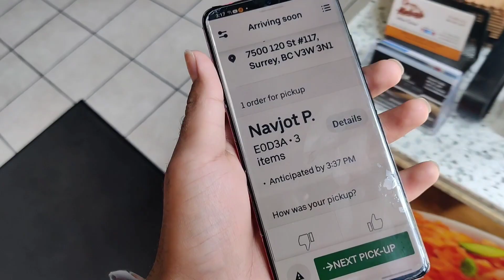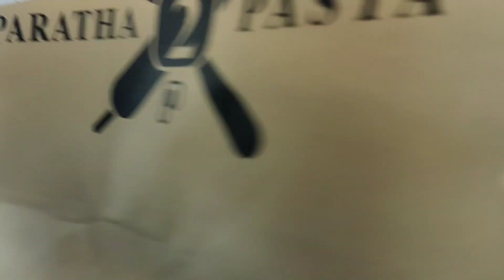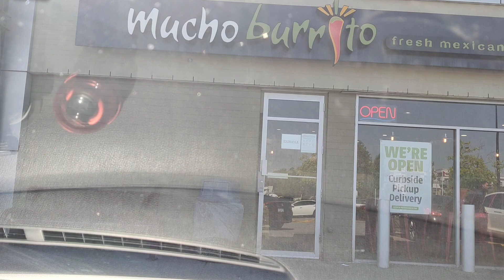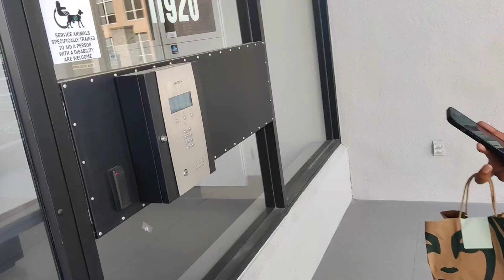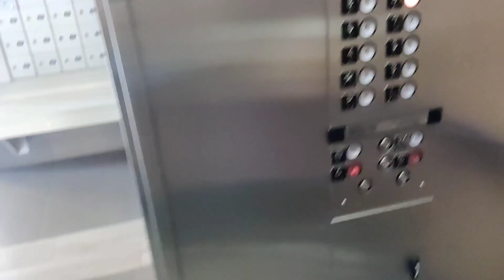Account Cycle da te Uber eats Car te 🤣 worst food delivery experience in surrey, Canada 🇨🇦 part -1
Name - HARSHDEV SINGH ♥️

AGE - 20 🥳

ADDRESS - UTTAR PRADESH

NATIONALITY - INDIAN

VLOGGING LANGUAGE - HINDI  ( SO THAT EVERYONE CAN UNDERSTAND ) ☺️

12GB RAM 256 GB Internal

Tripod stand: Gorilla Tripod
Link: 👉 MobFest® 360 ° Rotatable Ball HeadFlexible Gorillapod Tripod with Mobile Attachment for DSLR, Action Cameras & Smartphones Tripod (Black, Load Capacity 1.5 Kg)

Link:👉 BOYA by-MM1 Universal Cardiod Shotgun Microphone Mini Mic for iOS iPhone 8 8 Plus 7 7 Plus 6 6s Mac iPad Tablet Canon Nikon DSLR Camera Camcorder

Cold Shoe Mount
Link:👉 Generic Universal Camera Hot Shoe Flash Stand Adapter with 1/4"- 20 Tripod screw

(Combo-1)Yantralay School Of Gadgets J-Hook Front & Side Helmet Extension Chin Mount Curved & Flat, J- Hook Mount Compatible with Gopro Hero 9/8/7/6/5/4, SJCAM,Yi, Insta 360° & Other Action Cameras

Action Pro Stainless Steel Tripod Mount Adapter Compatible with GoPro Hero 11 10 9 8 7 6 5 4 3+ 3 Mount to 1/4 Thread Used for GoPro Hero SJCAM Xiaomi YI

Pidilite M-Seal Phataphat Fast Curing Epoxy Compound Putty Sealant Adhesive For Leakage, Bonding, Gap Filling and Repairing (100 Grams)

SLOVIC® Tripod Mount Adapter| Tripod Mobile Holder|Tripod Phone Mount(Made in India)| Smartphone Clip Clipper 360 Degree for Taking Magic Video Shots & Pictures.

Boya ByM1 Auxiliary Omnidirectional Lavalier Condenser Microphone with 20ft Audio Cable (Black)

(Combo-2) Yantralay J- Hook Front & Side Helmet Mount with 3M Sticker Compatible for Hero 11/10/9/8/7/6/5,DJI OSMO Action,Insta 360 One R/Rs/SJCAM, Eken and Other Action Cameras

Steelbird 3 in 1 Unisex Face Shield Mask, Goggle (Golden Glass)

Type C connector
CEDO OnePlus Type C to 3.5 mm Jack Audio Connector Noise Cancelling Headphones Jack Converter Splitter Audio Adapter for One Plus 8T/8/7/7 Pro / 1+6/1+6T, All Pro & Type-C Devices - RED

Power Bank
MI Power Bank 3i 20000mAh Lithium Polymer 18W Fast Power Delivery Charging | Input- Type C | Micro USB| Triple Output | Sandstone Black

SORRY FOR ANY PROBLEM ♥️ ♥️ 🙏

THANX FOR SUPPORTING ME

video edited on November 18, 2023